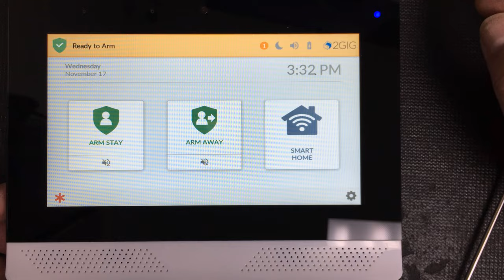Panel de Alarma 2GIG EDGE - 4k - Primeros pasos para subir sistema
Canal dedicado a intros, anuncios creados por nosotros y tutoriales de seguridad electrónica.